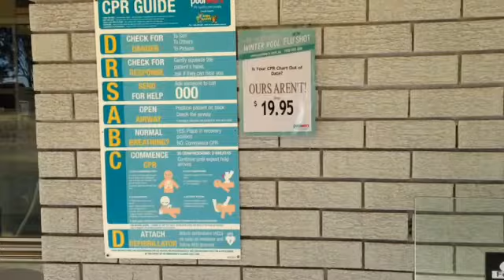Lean Improvement - CPR Charts